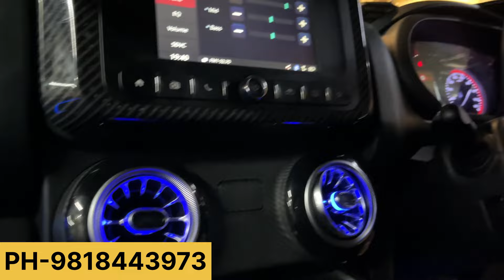MONSTER THAR MODIFIED🔥 only 1 in india 🔥look hogai change